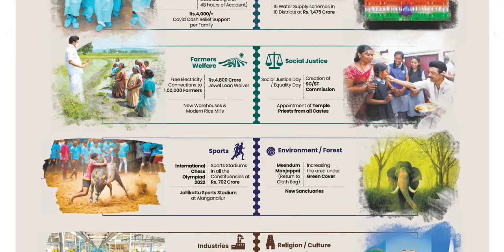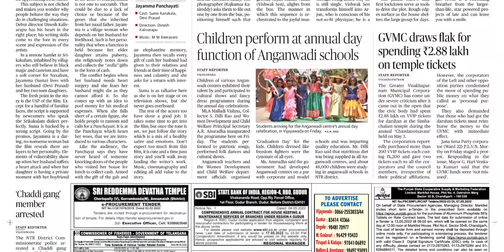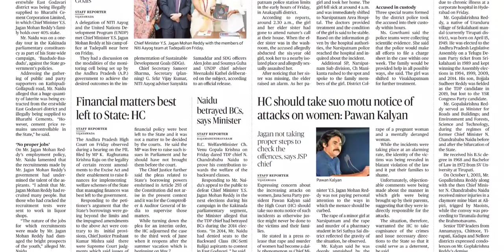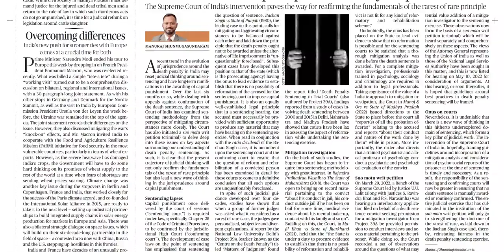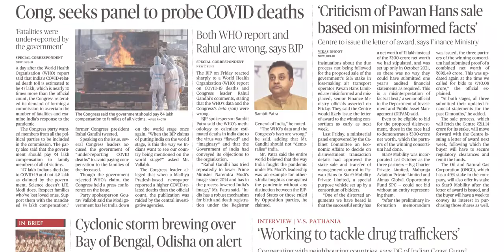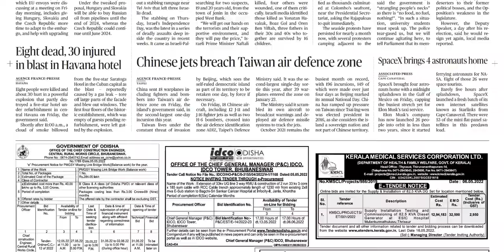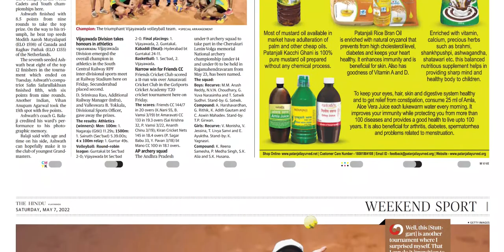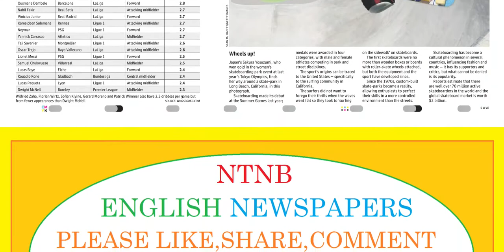THE HINDU AP 7 MAY 2022 SATURDAY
Telangana news
Ap news
Cricket news
Sports news
Cinema news
Bussines newspaper
Crime news
Chaduvu paper
Education newspaper
Eenadu antharyaami
Antharyami eenadu
Telugu antharyaami
Apprentice jobs
Vasundara paper
Eenadu vasundara
Eenadu karimnagar
Haaybujji paper
Prathiba
Eenadu pratibha newspaper
Prathiba paper
New intiatives by politicians
Telugu news
Gk questions